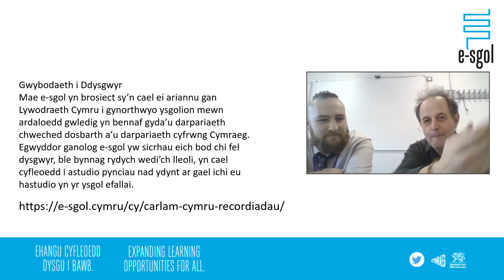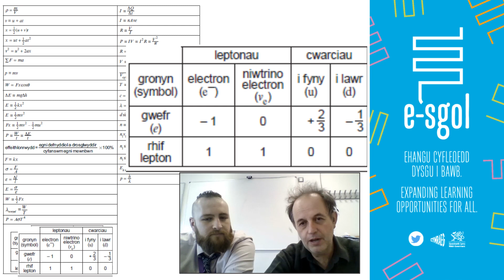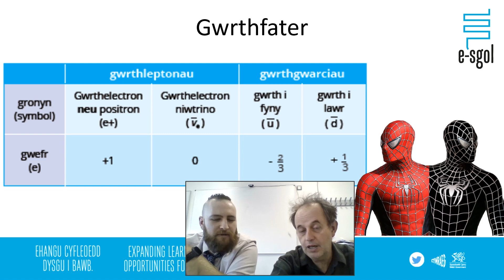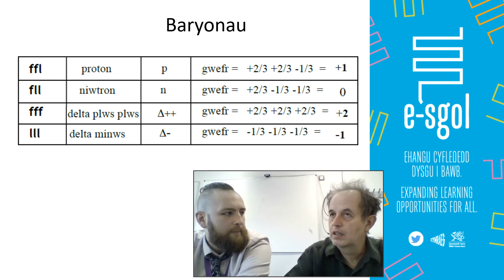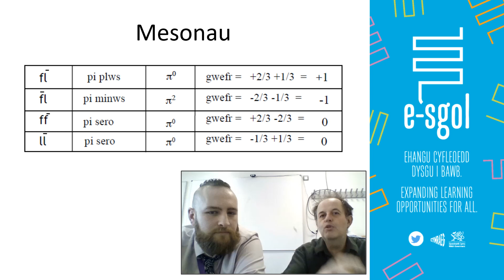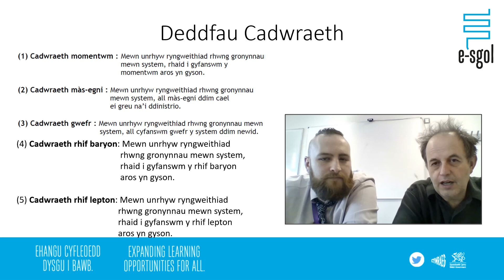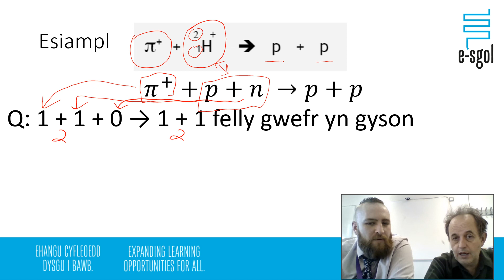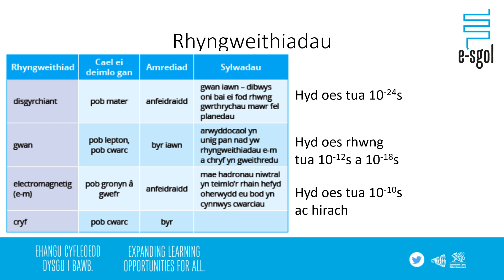Cyflwyniad Cwarciau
UG Ffiseg Sesiwn 3 - Cyflwyniad Cwarciau